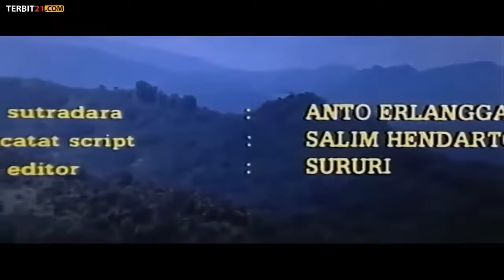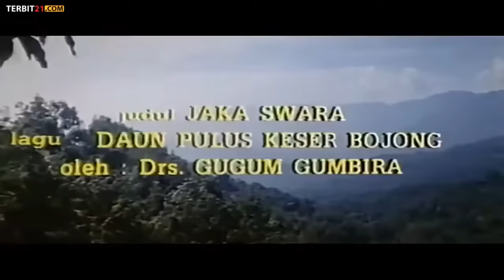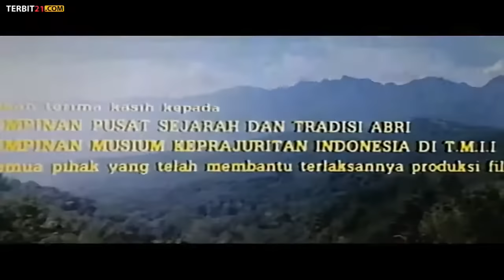JAKA SWARA 1990 | NONTON FILM RHOMA IRAMA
Jaka Swara adalah film Indonesia yang diproduksi pada tahun 1990 dengan disutradarai oleh Darto Joned. Wikipedia
Tanggal rilis awal: 1990
Sutradara:
Lilik Sudjio,
Darto Joned
Pemeran:
Rhoma Irama,Camelia Malik; Piet Pagau; Gino Makasutji; Ade Irawan; Simon Cader; ME Zainuddin; Ferry Octora